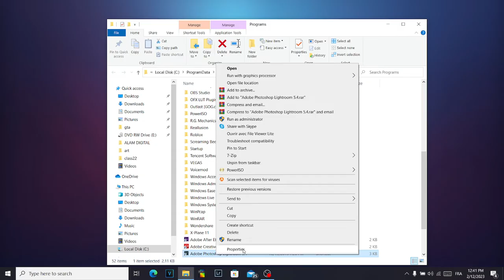Adobe Lightroom Is Not Opening Or Closes Automatically After Splash Screen Fix in simple steps 2025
Adobe Lightroom Is Not Opening Or Closes Automatically After Splash Screen Fix in simple steps 2024